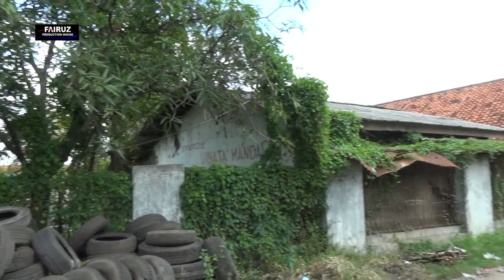ANDI PUTRA 1 RAHASIA HATI VOC RINA BLOK TIPAR DS WIRAKANAN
KEL BAPAK NURDANI IBU NIAWATI
DS WIRAKANAN BLOK TIPAR
KEC KANDANGHAUR INDRAMAYU